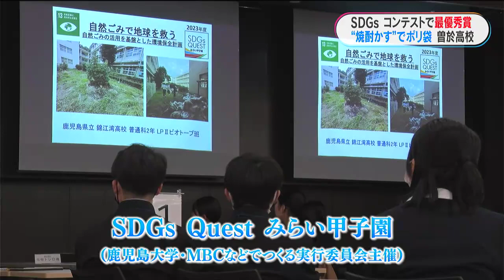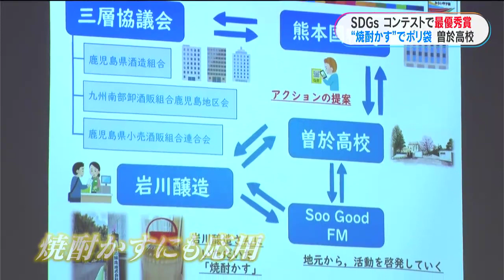“焼酎かす"をポリ袋の原料に 高校生の研究がSDGsコンテスト最優秀賞 成功の鍵は「繊維」(MBCニューズナウ 2024年3月21日放送)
鹿児島県内の高校生がSDGsの取り組みやアイデアを発表するコンテストが先月、鹿児島市で開かれました。コンテストに出場した高校生の取り組みを紹介します。
今回は、最優秀賞に輝いた曽於高校。身近な雑草や、焼酎かすを原料にした自然由来のポリ袋をつくる研究に取り組んでいます。

◆特集記事アーカイブ